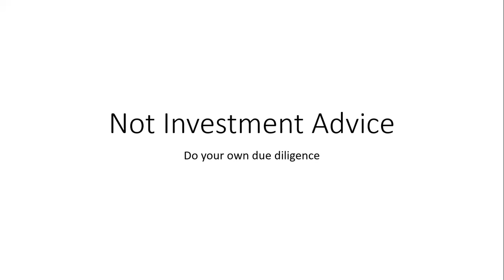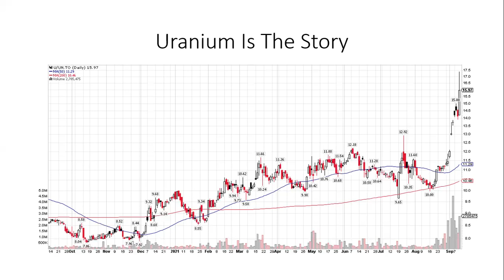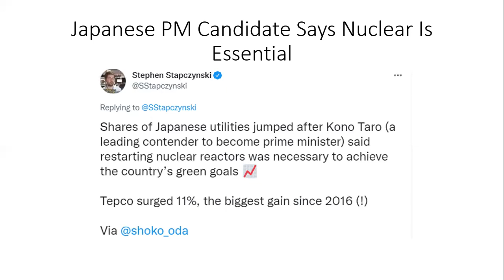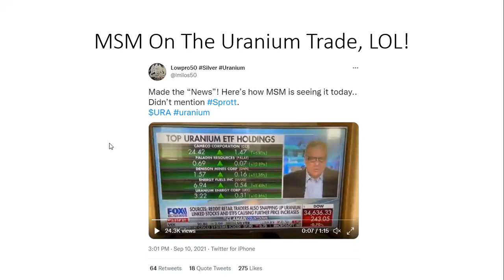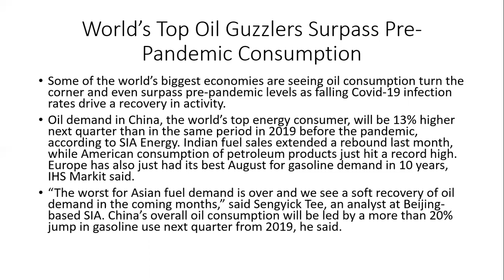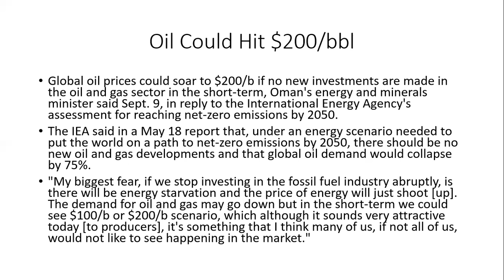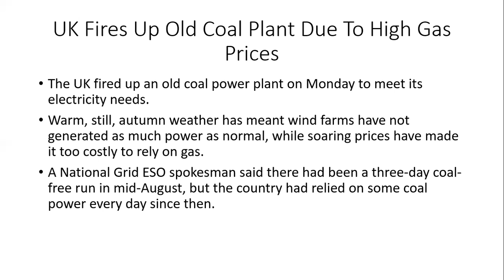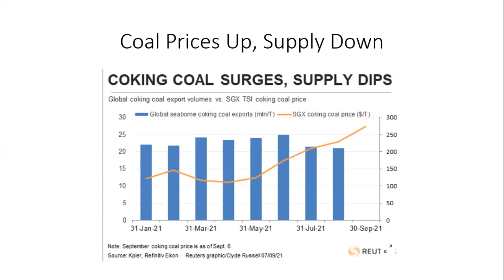Uranium Is Going Bonkers. However, The Whole Energy Complex Is A Generational Profit Opportunity.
Yes, uranium is the current big story. Nevertheless, don't get caught sleeping on the rest of the energy complex.

Tremendous opportunity exists in the oil, natural gas, and coal companies also.

Oil prices could hit $200/b without new investments in upstream sector: Omani minister

Uranium trust pits ambitious investors against nuclear power industry

UK fires up coal power plant as gas prices soar